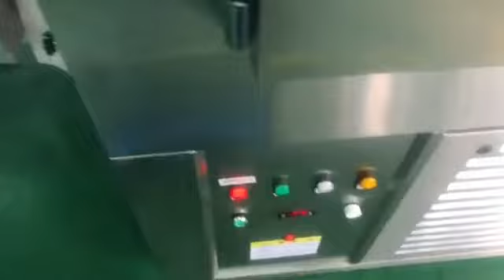Horizontal cooling tunnel for cosmetics